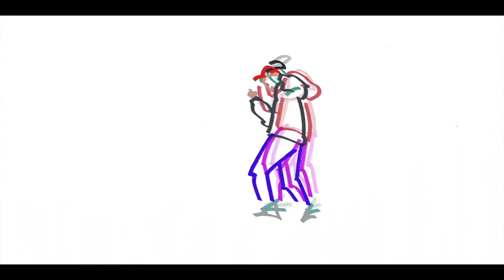Justin Bieber & Benny Blanco - Lonely (Aaron Marz Remix)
If you love the original, then you will dance hard to this!